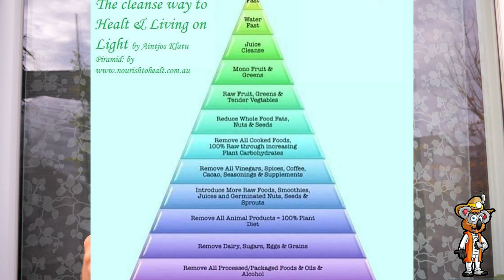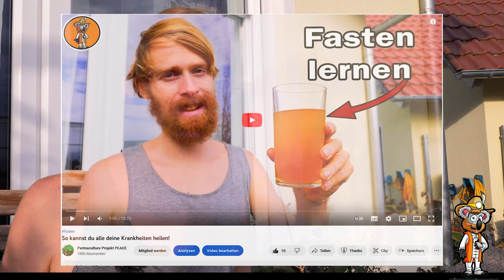So spare ich eine MENGE Geld mit der Rohkost 💰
Mit meiner Ernährung - Rohkost, schleimfreien Heilkost und dem Fasten, spare ich mir eine Menge Geld. Dabei ist es wichtig, ein anderes Bewusstsein zu manifestieren, welches nicht mehr auf einen Mangel beruft.

👍 Das nutze ich zum basischen Bad
👍 Aleposeife, bei schmutzigen Finger